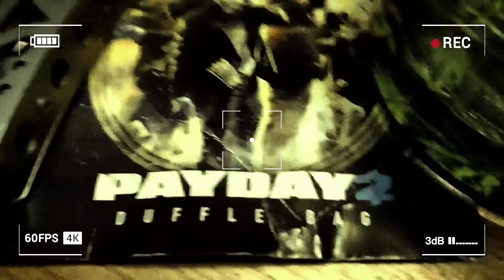it'z ill zticket'sz bomber'sz toon'sz zhighjackz limited edition 8 💵💵